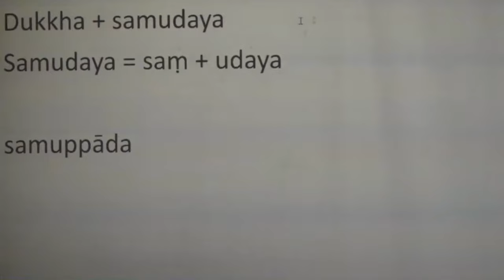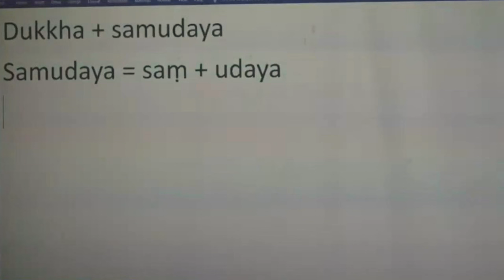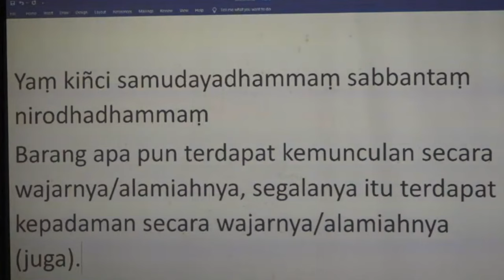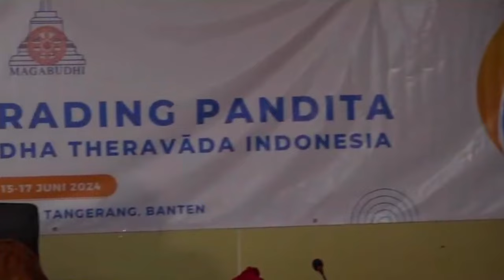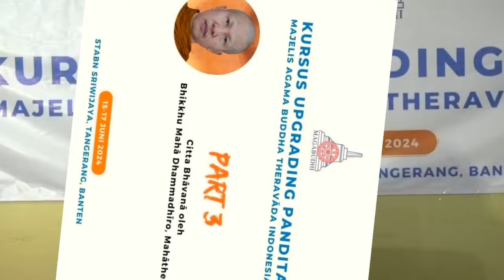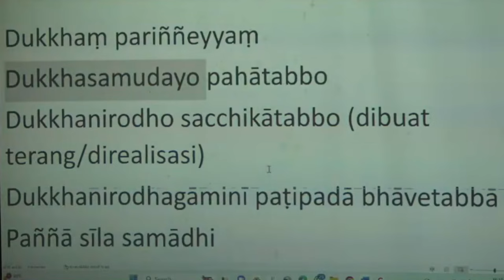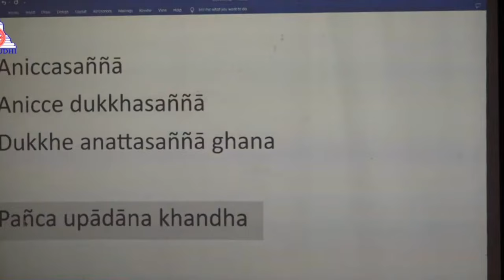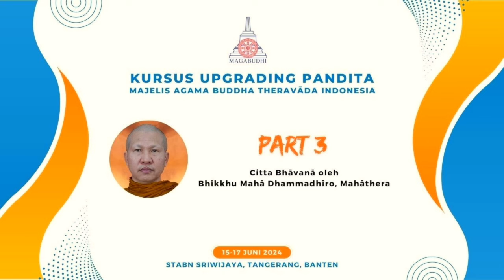Part 3 Kupas Tuntas Permaknaan dalam Cittabhāvanā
Dhammasākacchā oleh Bhante Dhammadhīro pada momen Kursus Upgrading Pandita MAGABUDHI.
Video dari akun youtube MAGABUDHI.